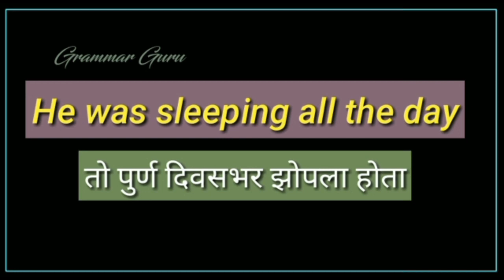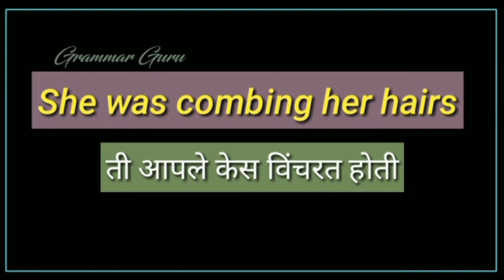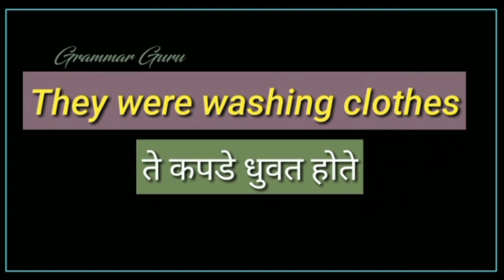How To Use Was And Were | Was आणि Were चा वापर कसा करावा